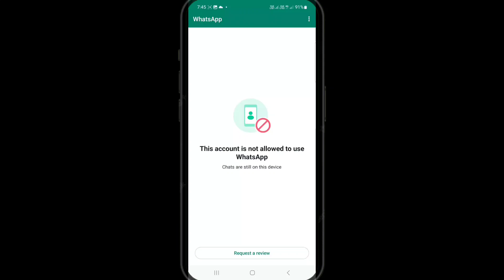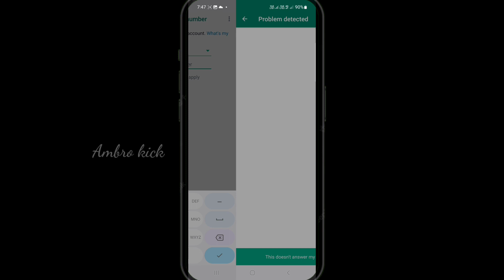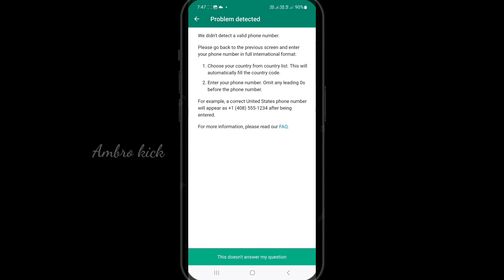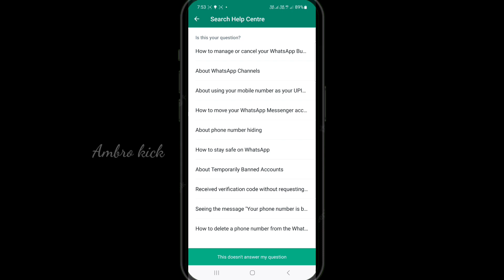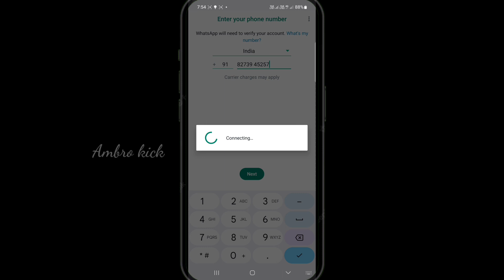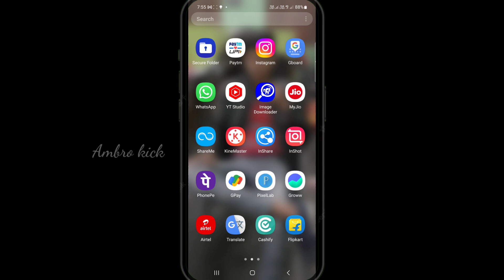How To Unbanned Whatsapp Number | Whatsapp banned my number solution | Whatsapp Ban My Number 2023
Guys is video me Genuine Method Explain Kiya hu jiske help se aap apne Whatsapp Account ko unbanned kar sakte hai kuch time me video ko pura dekhe aur follow kare...

Whatsapp ban my number 2023
gr technical info, tech, technical, technology,
my whatsapp number is banned how to unbanned
why whatsapp banned my number
whatsapp number ko unbanned kaise kare
whatsapp permanently banned my number solution
whatsapp unbanned kaise kare
WhatsApp ko unbanned kaise karen
WhatsApp banned problem solve
WhatsApp banned my number solution
Whatapp banned problem solve in hindi
Whatapp banned my number solution 2023
how to unbanned whatapp number 2023
how to unban whatapp number
whatsapp banned using whatsapp contact support help
how to contact whatsapp support team
how to contact whatsapp support
how to contact whatsapp customer care
whatsapp customer care se bat kaise kare
whatsapp customer care se baat kaise karte hai
Whatsapp account recover kaise karen
Whatsapp customer care se baat kaise kare
Whatsapp support team se baat kaise kare
Whatsapp team se baat kaise kare
whatsapp ban my number solution

how to contact whatsapp team
whatsapp banned number solution
whatsapp banned my number solution, Whatsapp banned my number solution, Whatsapp banned my number Solution, whatsapp banned number solution, whatsapp banned my number solution 2023,